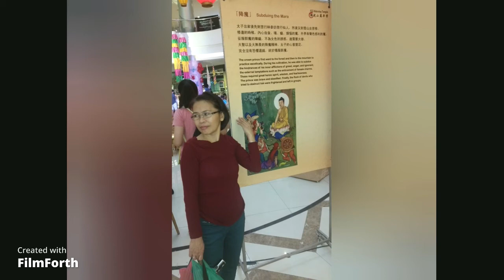Sample on how to edit a video.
Thru pictures you can make a video content like what I did.